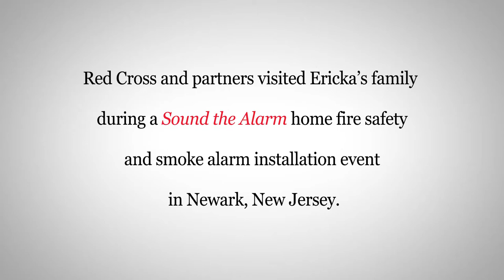Red Cross Sounds the Alarm in Newark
Every day, seven people die in home fires, most in homes that lack working smoke alarms. The American Red Cross wants to improve the odds and save lives, that’s why we launched our Home Fire Campaign in 2014. A critical part of the campaign is Sound the Alarm, a series of home fire safety and smoke alarm installation events across the country. Red Cross volunteers, along with fire departments and other partners canvass high-risk neighborhoods, installing free smoke alarms, replacing batteries in existing alarms, and provide fire prevention and safety education.